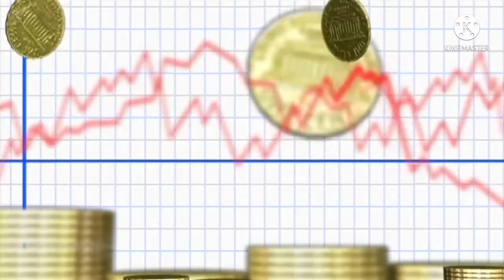Phone pe se kamao ₹ 35000 // per month earring srt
Is channel me apko earring and job se related jenuwan vide earring srt

Hamare channel pe apko koi bhi frod app ya website and job nahi milega aor agar apko koi Hamare video se related jankari chahia to aap hamare comments ke jarye ya hamare instagram ya what up pe bhi contect kar sakte hai